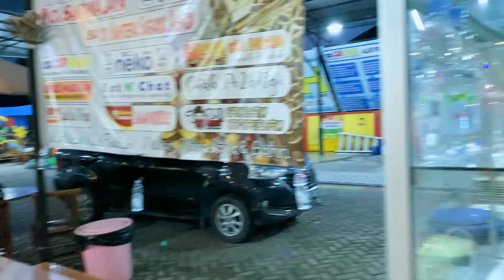HARI INI WARUNG DISERBU RATUSAN ORANG‼️ALHAMDULILLAH KULKAS BARU DATANG🥳